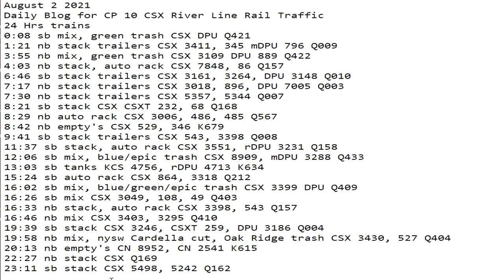August 2 2021 24 Hrs CSX Trains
24 Hrs trains
0:08 sb mix, green trash CSX DPU Q421
1:21 nb stack trailers CSX 3411, 345 mDPU 796 Q009
3:55 nb mix, green trash CSX 3109 DPU 889 Q422
4:03 nb stack, auto rack CSX 7848, 86 Q157
6:46 sb stack trailers CSX 3161, 3264, DPU 3148 Q010
7:17 nb stack trailers CSX 3018, 896, DPU 7005 Q003
7:30 nb stack trailers CSX 5357, 5344 Q007
8:21 sb stack CSX CSXT 232, 68 Q168
8:29 nb auto rack CSX 3006, 486, 485 Q567
8:42 nb empty's CSX 529, 346 K679
9:41 sb stack trailers CSX 543, 3398 Q008
11:37 sb stack, auto rack CSX 3551, rDPU 3231 Q158
12:06 sb mix, blue/epic trash CSX 8909, mDPU 3288 Q433
13:03 sb tanks KCS 4756, rDPU 4713 K634
15:24 sb auto rack CSX 864, 3318 Q212
16:02 sb mix, blue/green/epic trash CSX 3399 DPU Q409
16:26 sb mix CSX 3049, 108, 49 Q403
16:33 nb stack, auto rack CSX 3398, 543 Q157
16:46 nb mix CSX 3403, 3295 Q410
19:39 sb stack CSX 3246, CSXT 259, DPU 3186 Q004
19:58 nb mix, nysw Cardella cut, Oak Ridge trash CSX 3430, 527 Q404
20:13 nb empty's CN 8952, CN 2541 K615
22:27 nb stack CSX Q169
23:11 sb stack CSX 5498, 5242 Q162